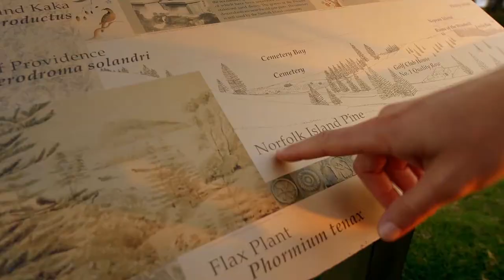Norfolk Island - Australia - "There’s more to Norfolk Island..."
Norfolk Island with its warm, quirky, caring and down to earth people set against the most dramatic, rugged and sensational background.

For years, travellers have escaped  to this tiny volcanic outcrop in the middle of the South Pacific to savour the special subtropical blend of soaring pines, azure lagoons, brooding rainforests, dramatic coastline, scenic adventures and ever- smiling locals who open their idyllic homes to new guests.

Aside from lazing under the native cliff-top pines overlooking the dreamy blue Pacific you can snorkel in the lagoons, surf awesome breakers, hike amongst the world’s tallest tree-ferns to find the world’s rarest bird, taste Norfolk’s own cuisine using ingredients grown out of its pure soils, gallop across the evergreen hills and dales on horseback, explore World Heritage listed convict sites in Kingston and St Arthur’s Vale, play golf on one of the world’s greenest and most beautiful courses, explore the un- touched and deserted Philip Island, see vivid recreations of Norfolk’s time as a penal colony and as a postscript for history’s most famous mutiny.

"There’s more to Norfolk Island..."

We would greatly appreciate it if you shared, liked, and commented on the video. Aid us in promoting Australia.